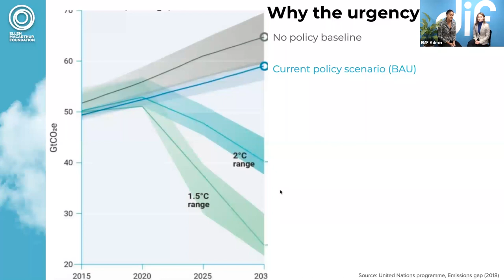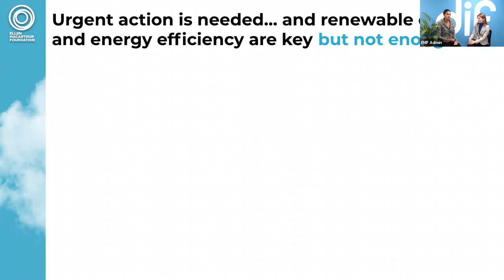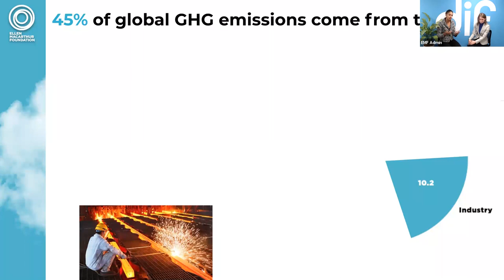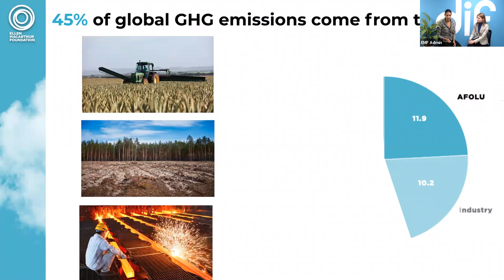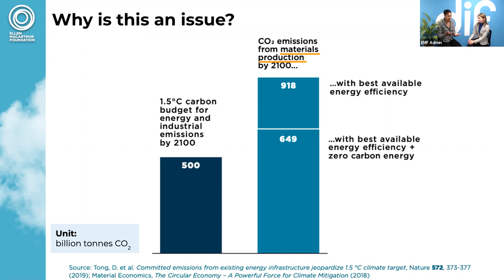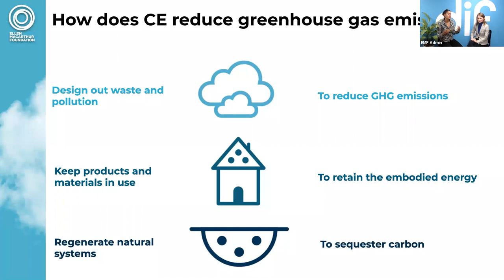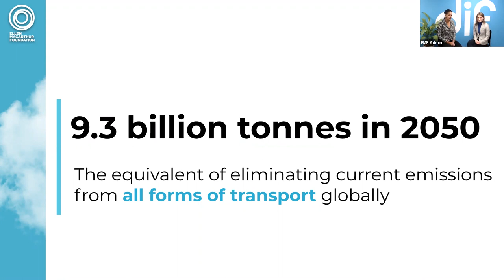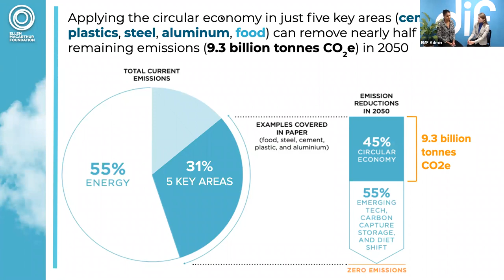Circular Economy - A Solution to Climate Change?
Did you know that 45% of all greenhouse gas emissions globally come from the ways in which we produce and use things like buildings, cars, clothes and food. Only be fundamentally rethinking how we make and use our everyday goods can we achieve the ambitions set out in the Paris Agreement.

On Thursday 7th November, Ilma and Suki from the Ellen MacArthur Foundation sat down to talk through why renewable energy can only go so far, some of the key findings outlined in our latest research, and to answer your questions.